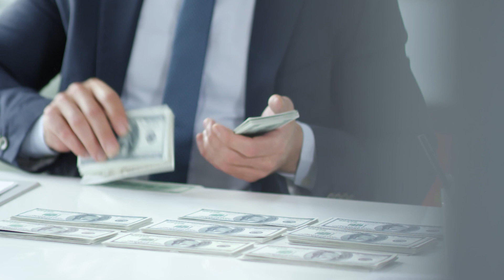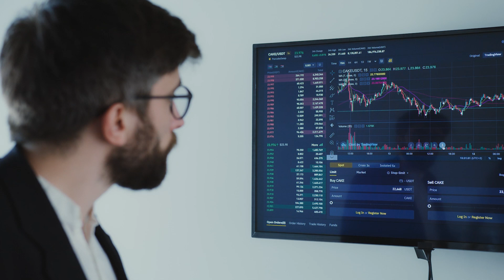How can i invest my money in real estate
Okay, so you want to start investing in real estate but your not sure how best to use your money.  There are so many different types of real estate you could invest in, from single family homes (houses/condos/townhouses etc) to multifamily properties (apartment buildings).  Then there’s commercial real estate, self storage facilities, raw land, and so much more.  It can be overwhelming.  In this video we’ll get you clarity on how best to get started depending you your situation and needs. Check it out…

The best time to buy a property was 10 years ago…the 2nd best time is today.

Dave Dubeau

- FREE BOOK -
Money Partner Formula: How to Raise 6-Figures in a Few Weeks and 7-Figures in a Matter of Months.

00:00 Introduction
01:10 get clear on your overall objectives first
02:25 active vs. passive real estate investing
03:47 avoid losses - the best way to get started
06:55 overcoming the #1 challenge in real estate
07:25 where to get more money to scale
09:58 case study: Dr. Ossama
11:20 Free Gift

- FREE TRAINING -
Dave's Full Capital Strategy in One Page Roadmap and Video (17 Minutes)

- DAVES CALENDAR -
Schedule a 1-on-1 Conversation with Dave

ABOUT Dave Dubeau
Dave Dubeau helps real estate investors raise private capital to buy more properties.  Since 2013 he’s helped over 250 private clients cumulatively raise over 350M in private capital. All of them focus on raising capital from their existing network first. Many generate six figures within a few weeks,  and some generate seven figures within a few months.

He also is looking to work with more clients and would love to chat with you to see if your real estate investing business and goals are a fit for his strategy. This would include investor list creation, websites, marketing, building a million dollar investor presentation, and regular capital coaching and mentoring to reach your goals.  If you want to talk to Dave 1-on-1 on zoom, then pick a time on Dave’s Calendar.

Dave Dubeau (and Results Enterprises Inc.)  is not in the business of providing personal, financial or investment advice and specifically disclaims any liability, loss or risk, which is incurred as a consequence, either directly or indirectly, by the use of any of the information contained in this document. Also, Dave Dubeau (and Results Enterprises Inc.), this document, and any online tools, if any, do NOT provide ANY legal, accounting, securities, investment, tax or other professional services advice and are not intended to be a substitute for meeting with professional advisors. If legal advice or other expert assistance is required, the services of competent, licensed and certified professionals should be sought. In addition, Dave Dubeau (and Results Enterprises Inc.) does not endorse ANY specific investments, investment strategies, advisors, or financial service firms.

The above summary disclosure is provided as an overview, and is not intended to be comprehensive. Additional details are reflected below.

The contents of this video are for informational and educational purposes only. They should not be considered investment, financial, legal or tax advice. Dave Dubeau (and Results Enterprises Inc.) is not licensed in the insurance or securities industries and is not in the business of selling, soliciting or negotiating the sale of any insurance contract, security or other investment vehicle.